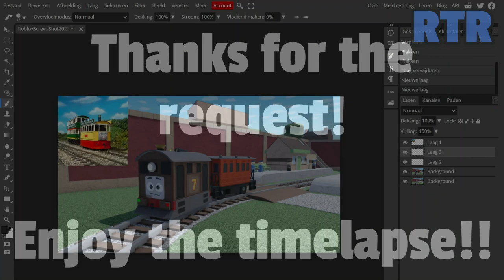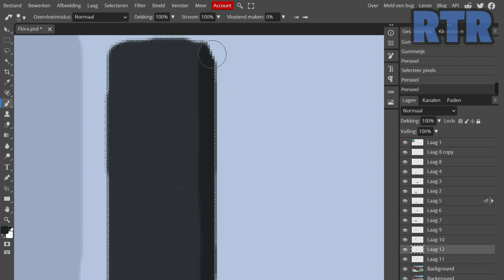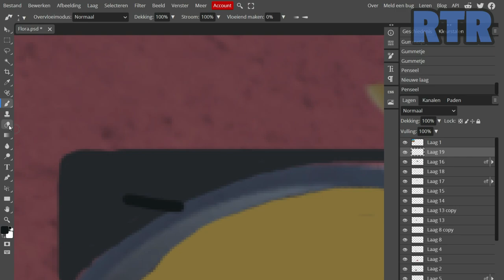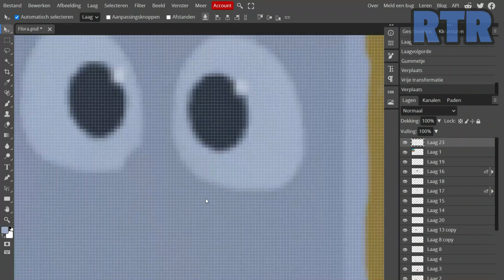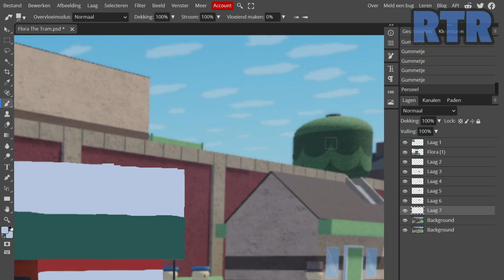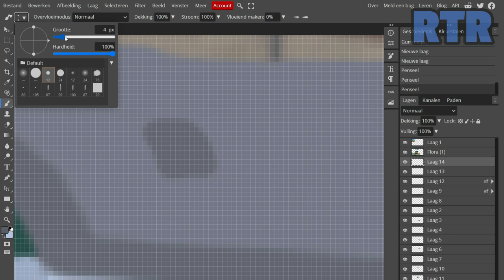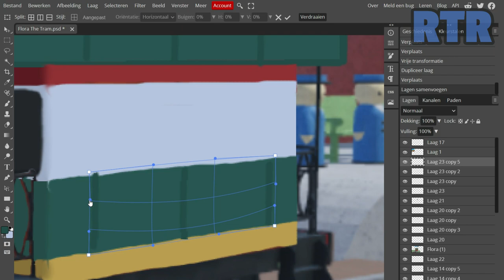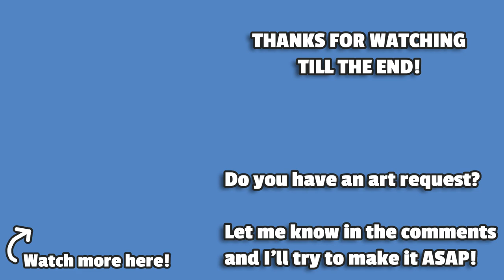Flora | ThomToys World Speed Art #25